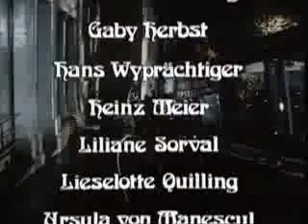Goldene Zeiten Bittere Zeiten E10